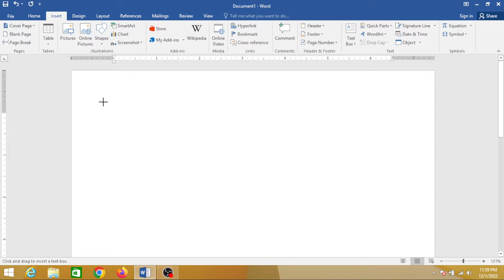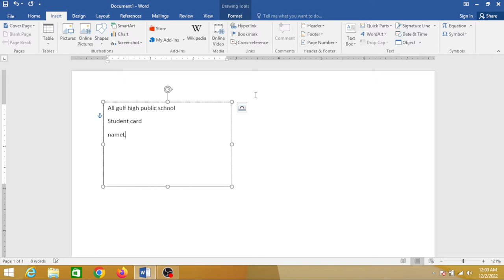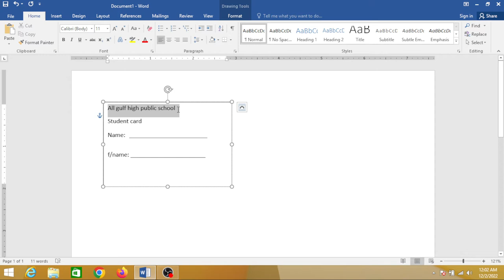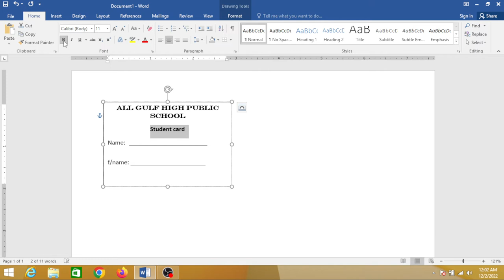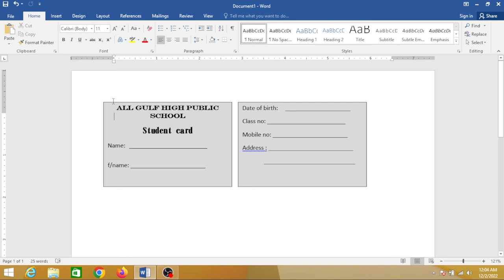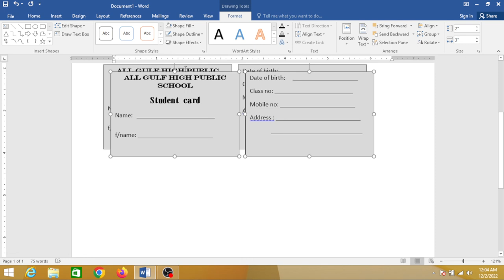How to make student card in ms word 2016@C-TECH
How to make student card in ms word 2016